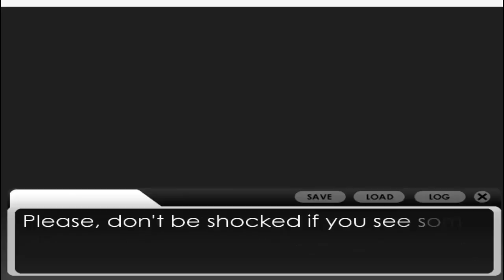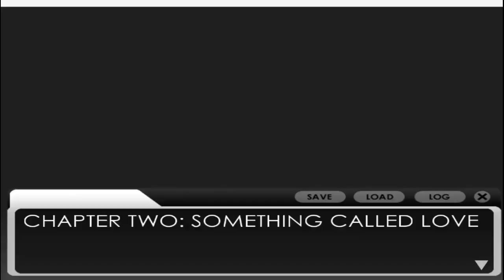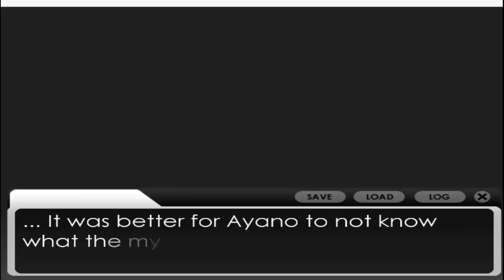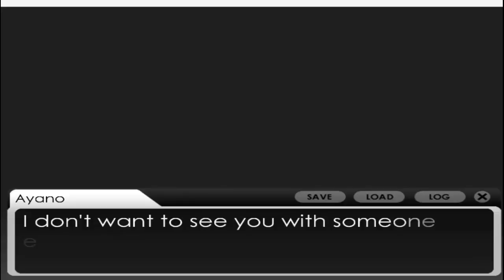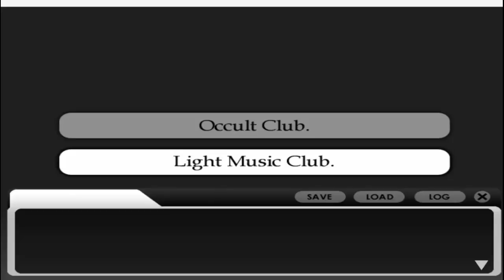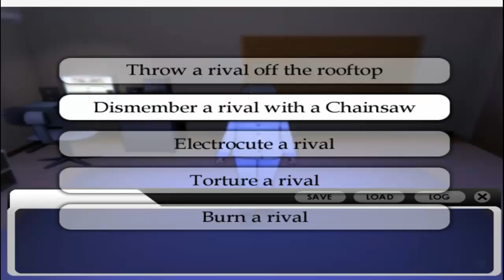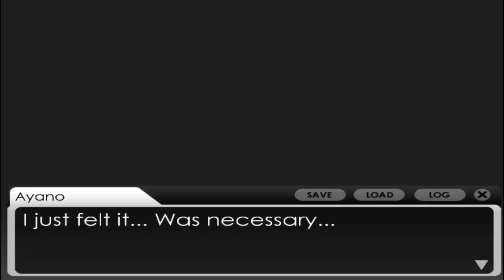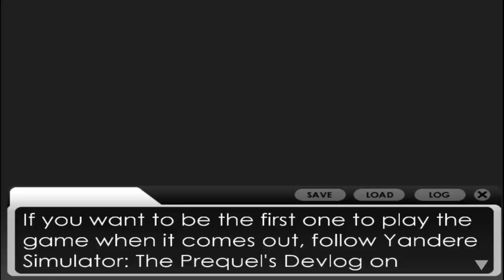Yandere Prequel Dream Warrior Gameplay [No Commentary]